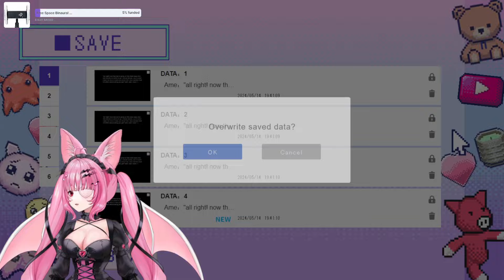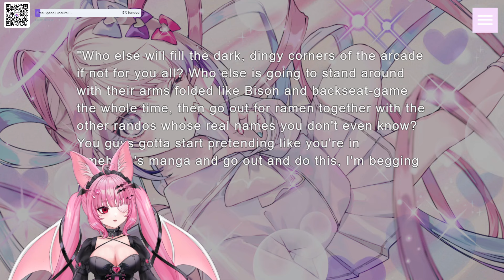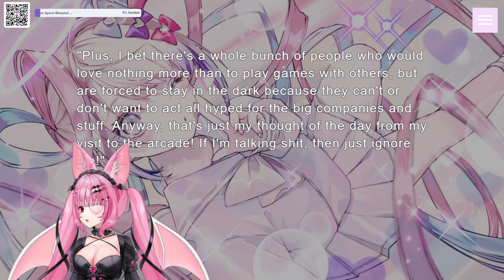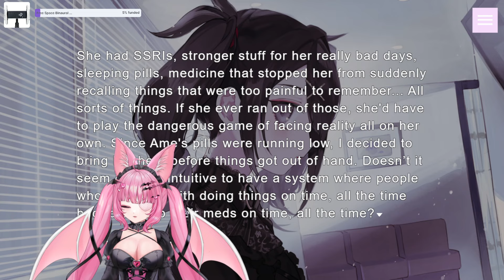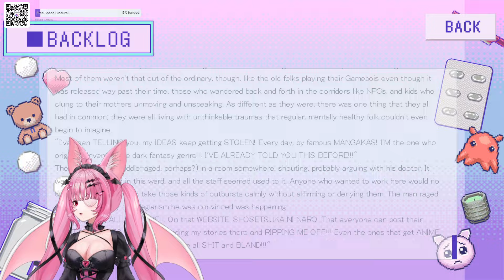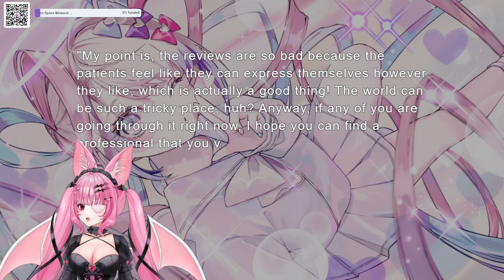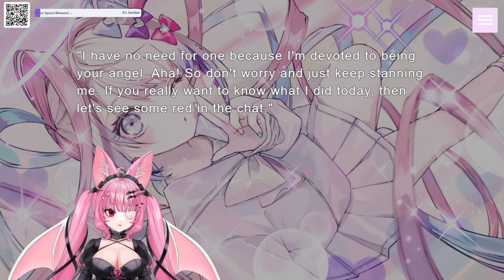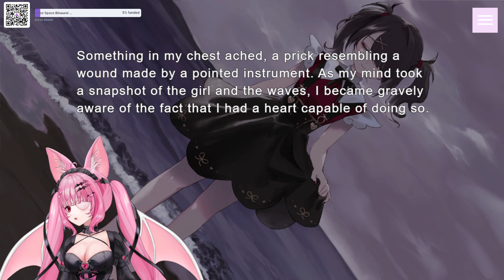Dating a VTuber!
Thumbnail art: nora__n_k22